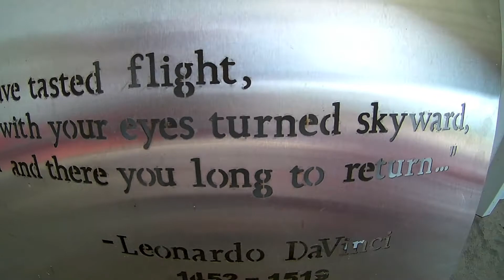Jenn goes Skydiving at Music City Skydiving!!!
WE LIVE FOR THE SPORT OF SKYDIVING, AND LOVE NOTHING MORE THAN SHARING THAT PASSION WITH OTHERS!

From first time jumper to someone with 10,000 jumps, we offer a wide array of services and activities to help advance your skills.

Top of the line equipment for students and experienced jumpers
USPA Group Member dropzone and we follow the highest safety standards set forth by the FAA and USPA

Full service rigging loft and gear store (with a large inventory of new and used skydiving gear and souvenirs in stock!).

DOD-Certified dropzone and aircraft which allows us to provide Military Freefall services
80x100 sq. ft, brand new, state of the art skydiving facility-- the largest in the state!

Veteran/ Fun Jumpers owned and operated
On-site food and concessions

Conveniently located only an hour away from both Nashville and Clarksville/Ft. Campbell